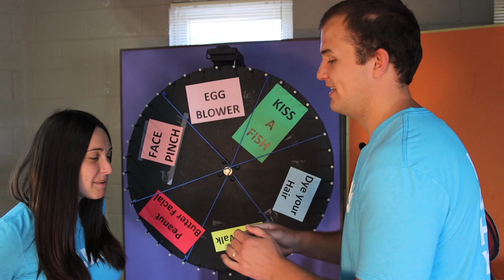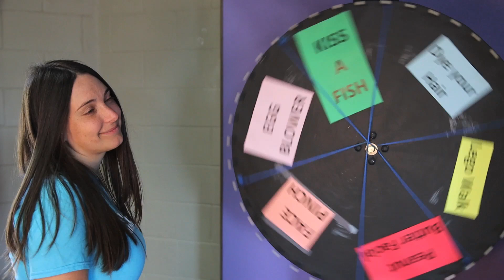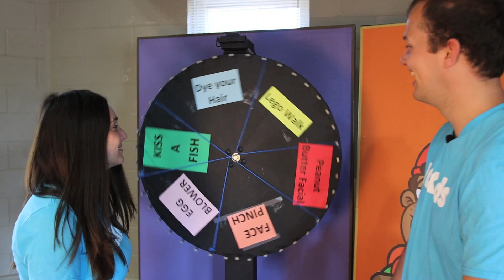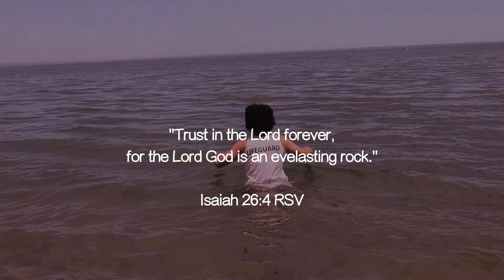Sunday June 14th 2020 PC Kids Church Service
Sunday June 14th 2020 PC Kids Service for Peoples Church Hamilton

Music Beach Party A SCDV by AMP Instrumental (not our music)